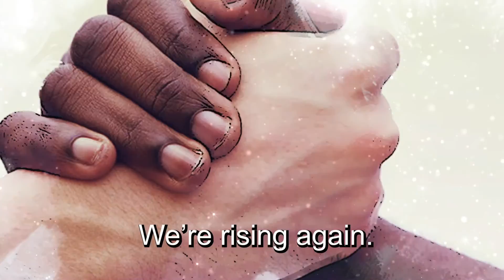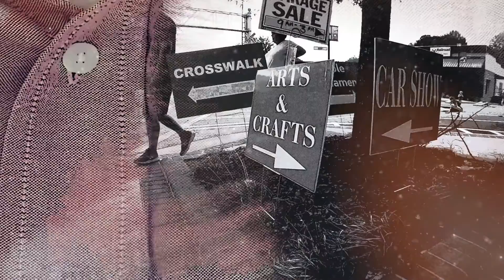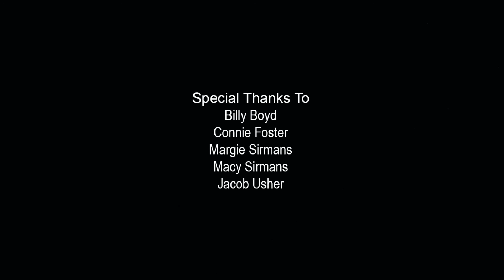UNITED WAY 2020 (Revised Master)